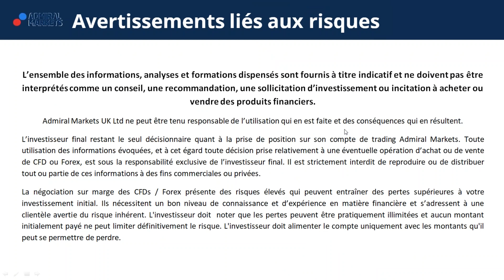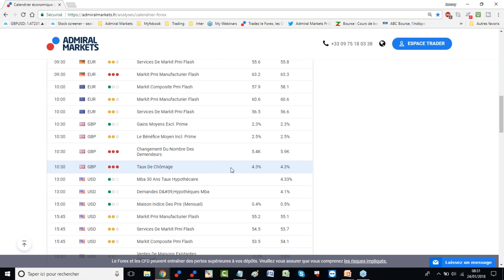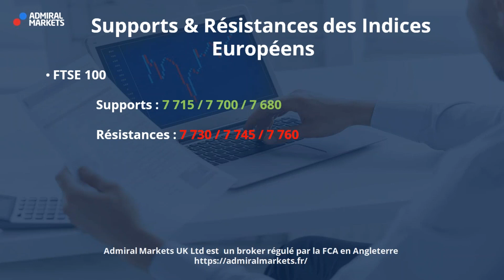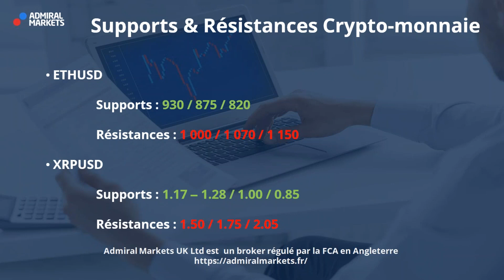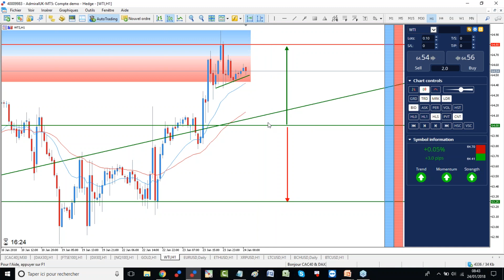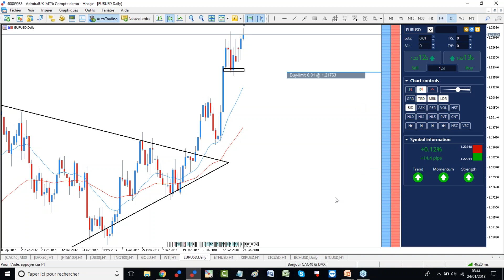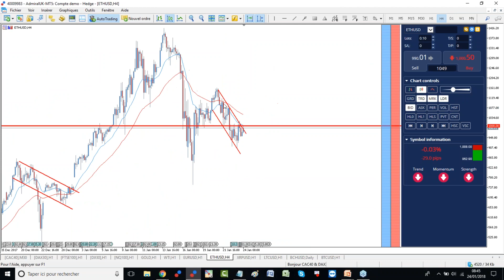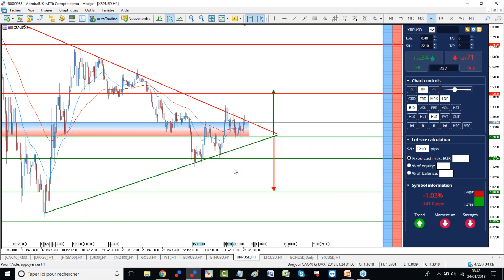CAC40 - Poursuite de la hausse ? Analyse Bonjour CAC 40 et DAX 30 du 24 janvier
Découvrez l'analyse matinale BONJOUR CAC 40 et DAX 30 avec  Admiral Markets et la crypto-monnaie du moment !

►Risque avertissement◄